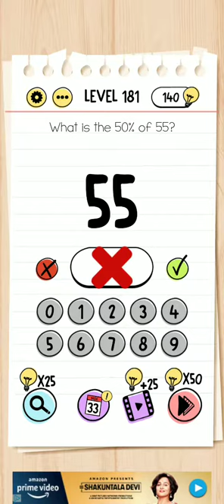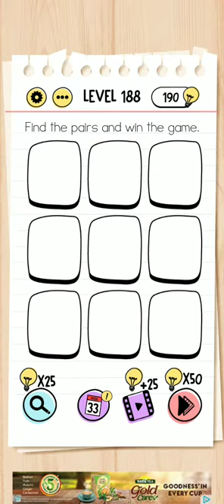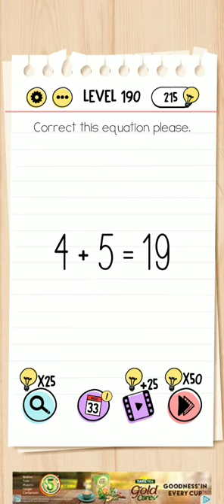Brain Test Level 181 182 183 184 185 186 187 188 189 190 : Gamer Hub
FOLLOW GAMERHUB ON SOCIAL MEDIA

Write your Questions / Suggestions...